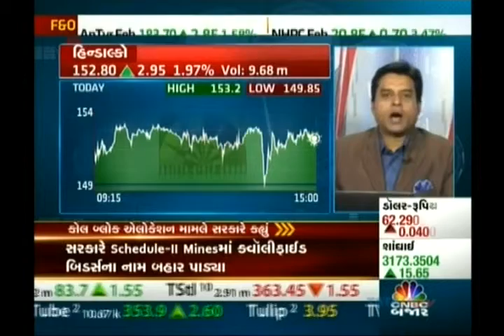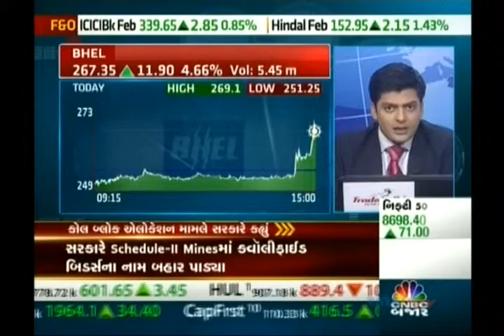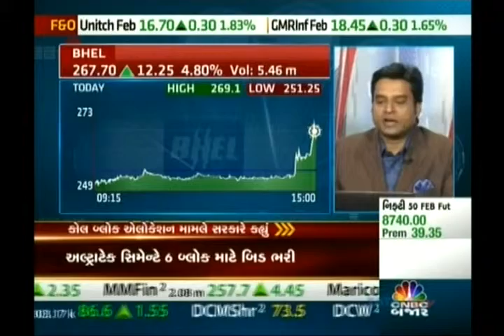Jignesh Mehta, Technical Analyst, Precision Investment Services on CNBC Bajar on 12 Feb 2015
Jignesh Mehta, Technical Analyst, Precision Investment Services giving his view on Adani Power, ACC & BHEL on 12 Feb 2015.